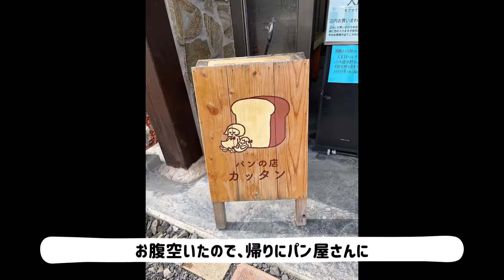毎日何かが起こる＾＾；なんで目がはれた？？【シェパード『まろん』といっしょ！】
はじめまして。kurumiです。２０２１年１２月２２日、我が家にかわいい娘がやってきました。名前は『まろん』
２０２１年１０月２３日生まれ　ブラックタンの女の子。なんと孫１号と同じお誕生日(^^♪
ほんとは『ジュニパー』って名前にしようと思っていたけど、息子の「呼びにくいな～」の一言で「う～～、、」ならば、もともと私がハンドルネームで使っているkurumiにしてしまえ～～！ってことで＾＾；ひらがなで『くるみ』にしようと思ったけど。。。。旦那さんが『まろん』にしよ！というので『まろん』になりました＾＾；
ふたりとも栗好きなので。あとは家の周りにたくさん落ちているので・・・単純な理由です＾＾でも、栗って英語で『まろん』じゃないんだよなぁ～ならばフランス語？と思いきやそれもちがうっぽい・・・まぁ日本生まれなのでいっか(;^_^A

のんびり更新になると思いますが、『まろん』の成長を見守ってやってください＾＾